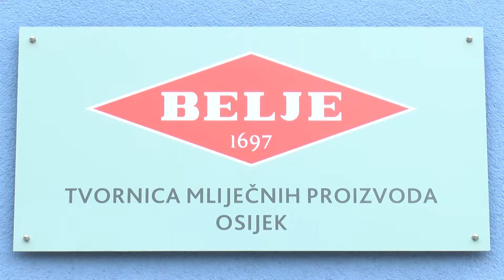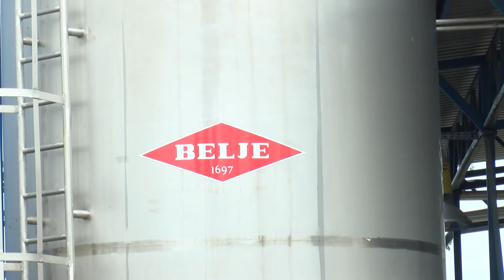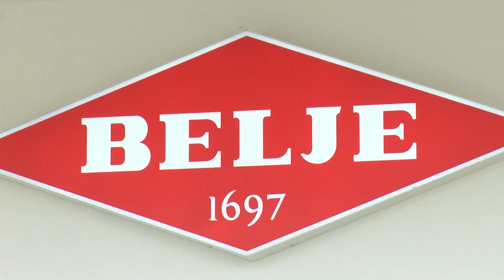Osječko – baranjski župan Ivan Anušić obišao beljsku mljekaru